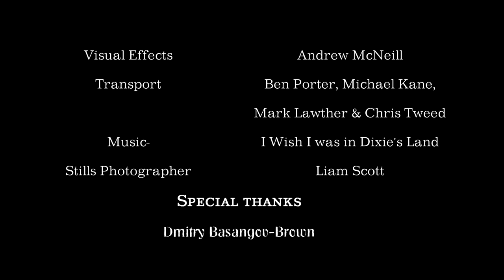Down There by the Train (2017) - Western/Gangster Short Film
The year is 1922: with the Old West fading into memory, a young Texan cowboy, wronged by the mob, travels East in search of vengeance. Directed by Andrew McNeill and Thomas Pollock.

Filmed over three days in January, 2017, this was our largest project to date, with extensive pre-production, casting and research. Special thanks to the Ulster Folk & Transport Museum for allowing us to film on their premises.

Cinemagic Film Festival OFFICIAL SELECTION 2017
Film Devour AUDIENCE CHOICE RUNNER UP 2017
Queens City Cinephiles OFFICIAL SELECTION 2017